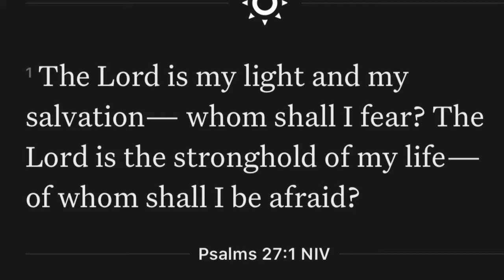Timelapse MAKEUP TUTORIAL + MY HAIR GROWTH SECRET !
♥️❤️ READ ME ❤️❤️

for this music 🎶